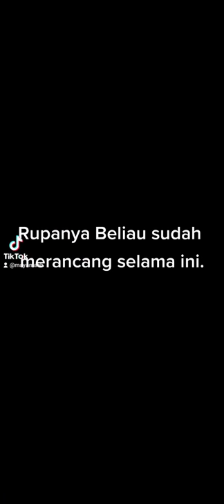bangman is the next simpsons